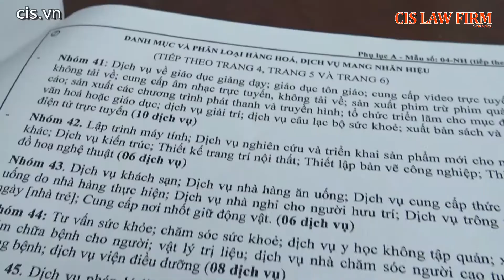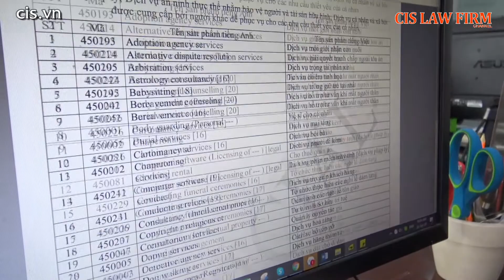Vì sao đăng ký nhãn hiệu KHÁC NHÓM vẫn bị từ chối? Giải đáp pháp lý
Đăng ký nhãn hiệu là một thủ tục đặc biệt để được pháp luật bảo hộ quyền sở hữu hợp pháp đối với một tên gọi/logo khi dùng để gắn lên trên hàng hóa, bao bì hàng hóa, biển hiệu, trang thông tin điện tử, mạng xã hội như website, facebook, youtube...
Để được cấp văn bằng bảo hộ thì nhãn hiệu đăng ký cần đáp ứng khá nhiều điều kiện, quan trọng và phổ biến nhất đó là: “không bị trùng hoặc tương tự gây nhầm lẫn với bất kỳ nhãn hiệu nào của người khác đã đăng ký trước dùng cho sản phẩm, dịch vụ cùng loại hoặc tương tự”.
Trong video này, Công ty Luật CIS giải đáp chi tiết thắc mắc mà nhiều chủ đơn đang gặp phải đó là: nhãn hiệu đăng ký cho nhóm này nhưng bị từ chối vì nhóm khác.
PHÒNG SỞ HỮU TRÍ TUỆ - CÔNG TY LUẬT CIS (ĐẠI DIỆN SỞ HỮU CÔNG NGHIỆP)
109 Hoàng Sa, Phường Đa Kao, Quận 1, Thành phố Hồ Chí Minh
Song: Wandering Another World by Mondo Loops ©